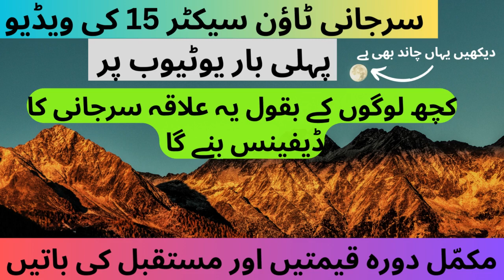SURJANI TOWN SECTOR 15 | PLOG | SASTAY PLOTS IN SURJANI | APNA GHAR | RISKY BUT HIGH REWARD SECTOR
#10/1
#10/5
|سرجانی ٹاؤن سیکٹر11
Invesment
Surjani Town Sector 5E Near KDA Flat Bangla Plots Very Cheep Price Best For investment✌